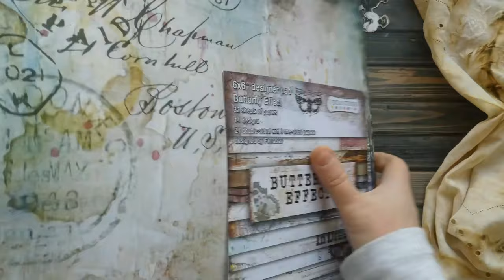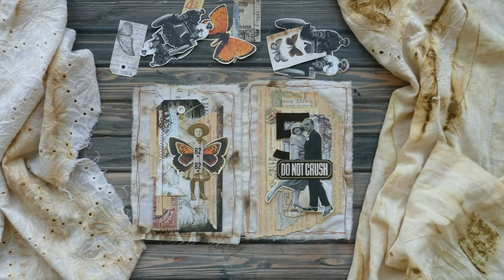Tutorial Envelope Pockets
Hi everyone, today I would like to show you how you can really easily make the colagges and layers in your juank journals,albums or tags. It’s enaugh using some scraps from old book or fabric scraps and add your favourite paper or metal embellishments. I used beautiful die cuts from Butterfly Effect collection. I decorated the enelopes and made in this way unique pockets in my journal.  So, let's create with me!